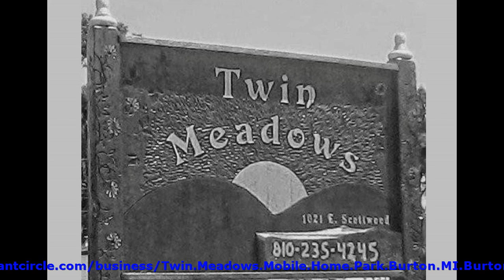Mobile Homes for Sale Burton MI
Twin Meadows Mobile Home Community offers homes for sale in Burton MI. Located at 1021 East Scottwood Ave, the park is a family-oriented community that is close to schools, shopping, restaurants and bus lines. They also offer reasonable rates for lots on which current mobile home owners can park their homes.